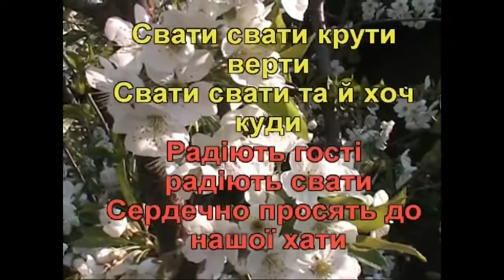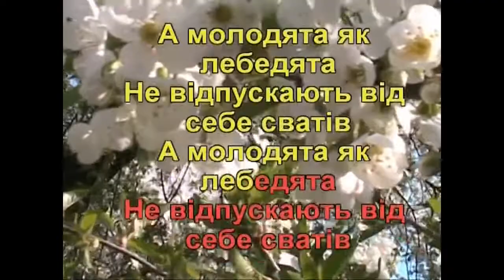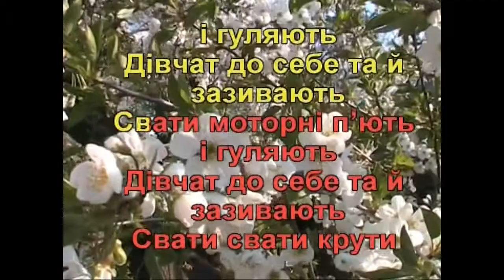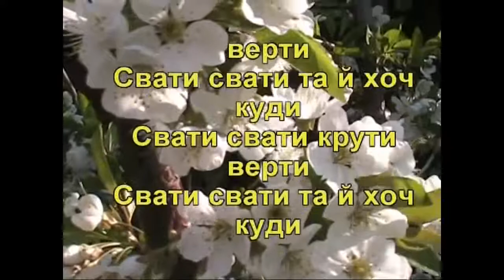Свати (Караоке) - Гулянка в Україні 2 частина перша